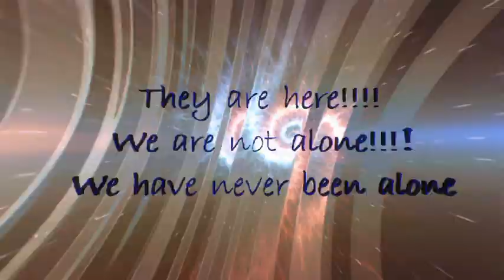Visitors from other worlds.RS31072020Part1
A four part video captured on the 17/07/2020 starting mid morning.This was captured over a 7 hour period.It shows various activities involving crafts,orbs and creatures from other worlds. Enjoy.